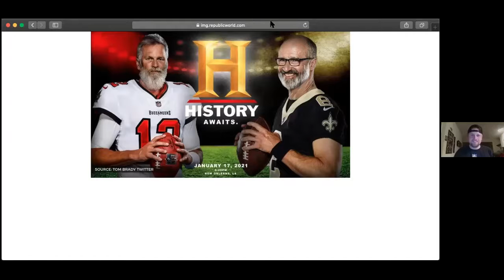Saints vs Buccaneers Breakdown (Poojie+: Ep.66) - The Poojie Podcast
A clip from Ep. 66, the panel breaks down the Saints vs Bucs divisional round matchup. Take a listen!

Every link in one spot!